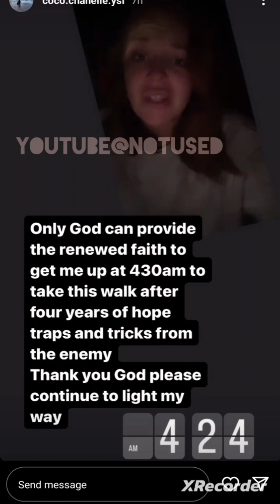Nov 2 2023